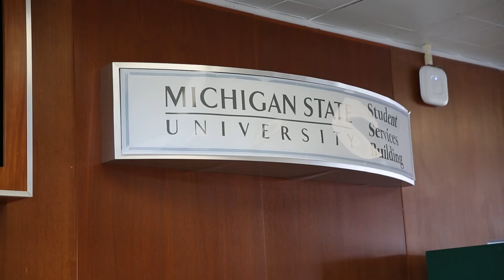MSU Students Reaction to MSU Board of Trustees and Interim President John Engler.